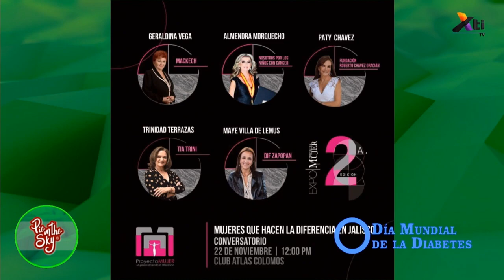Mujeres – 2° Expo Proyecto Mujer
2° Expo Proyecto Mujer, este 22 y 23 de noviembre, nos invitan e invitan Bertha Arreola, Nalledka Vega y Leticia Ramírez, Integrantes del Consejo de la Asociación de Mujeres Profesionistas y de Negocios.